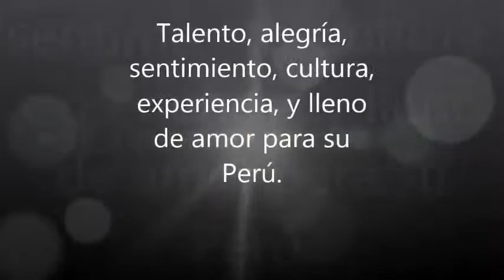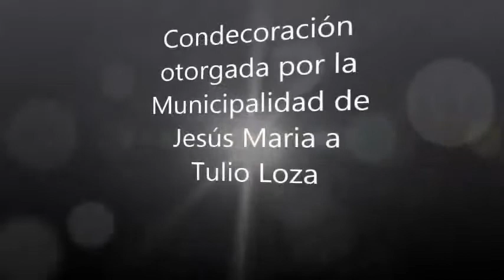Condecoración a Tulio Loza (parte1)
Tulio Loza es condecorado por el alcalde Ocrospoma de Jesus Maria